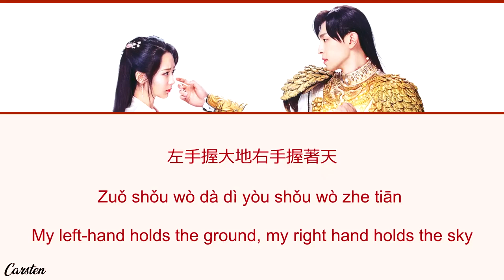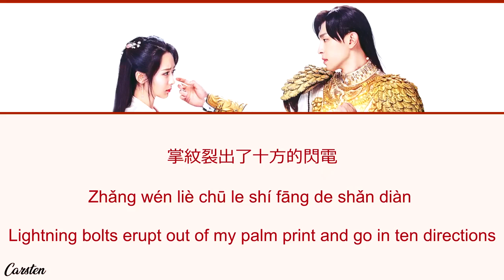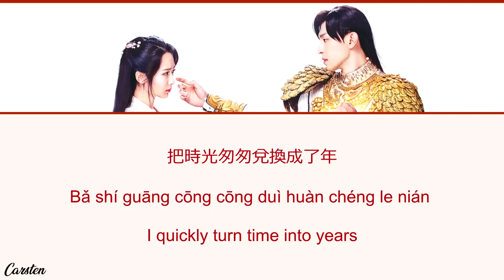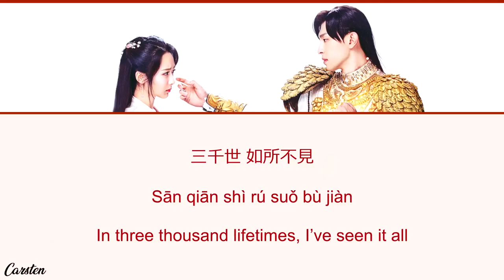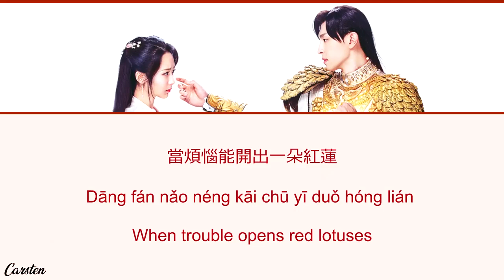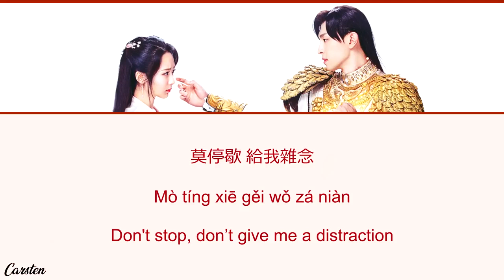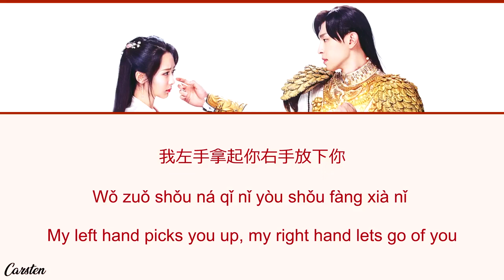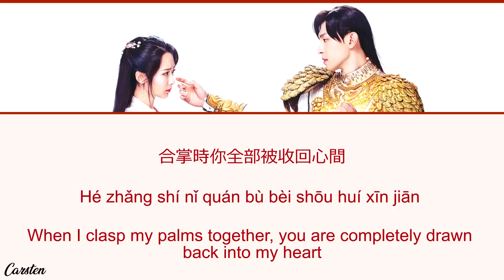Ashes of Love - OST